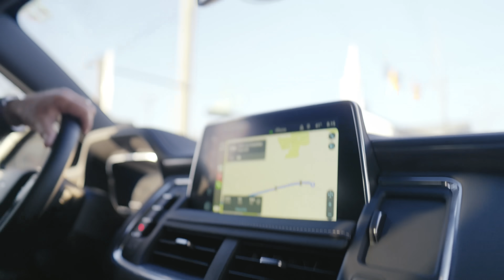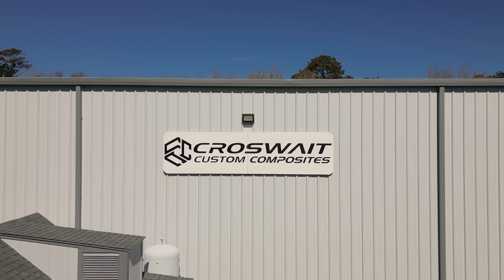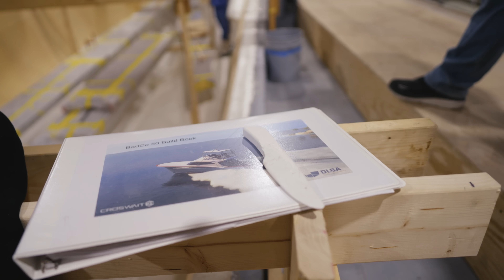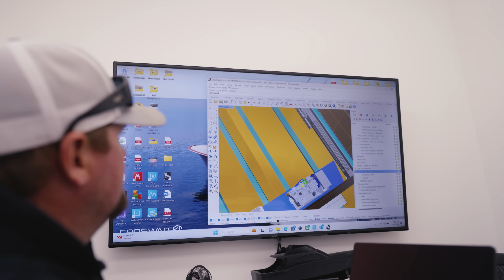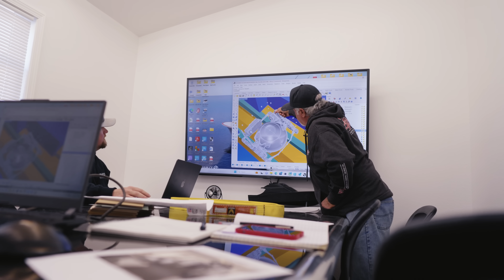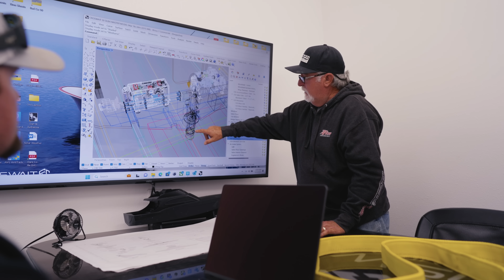Building the Dream in Wanchese - The BADCO 50’ Gameboat by Croswait Customs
Captain Steve Lassley recently visited the Croswait Customs factory in Wanchese, North Carolina to check on the BADCO 50 build. The details the brothers speak about, plus the descriptions of what this boat is built to do - should not be missed. This boat is a total cumulation of Croswait 3 generations of boat building plus our time on water experience, no details are overlooked and no compromises on performance. Just a rad advanced performance fishing machine built for a singular purpose with the latest in technology.

The new Gameboat is the first Sportfish infused hull in Wanchese, Dare County, North Carolina. With generations of custom boat building heritage in this region, this is an exciting milestone for @croswaitaaron. Other components such as the decks, house, bridge, floor will be Carbon Fiber. This 50 will be a contemporary, mean, high performance machine!

Hull will be coming out of the mold in about 3 weeks. Next is the okoume on bottom and two more layers of glass, then carbon structure for lifting, then stringers, and bulkheads. Once bulkheads are laminated in, it will be pulled out of the mold and completion date will be in 12 months. Tune in to hear more about the history of Croswait Customs and a behind the scenes look at the all new gameboat design for Bad Company's epic billfish ride and world tour.

Molds now done for future hulls with custom interiors for future owners. Contact Croswait for your custom BadCo50.

For more information about the team, fleet, and tour, head over to badcompanyfishingadventures.com or become part of our crew and join the Adventure at badcocrew.com.

To get closer to the team Download BADCO Crew on the Apple or Android App Stores:

Croswait.com

00:00 - Welcome to the Outer Banks with Captain Steve Lassley
01:32 - Chatting with Captain Charles Perry
02:35 - Meet Jordy Croswait, Service Manager Croswait Customs
03:41 - Meet Aaron Croswait, CEO Croswait Customs
05:02 - Patching the hull
05:46 - Resin infusion technology
06:43 - Meet Dan Botjen, Sr. Project Manager, Croswait Customs
07:45 - How to make it as strong and light as possible?
08:36 - What is a hybrid-bottom hull?
09:15 - What are stringers on a boat?
10:30 - The Mezzanine mold
11:30 - Using 3D modeling for the build
15:00 - Why Croswait Customs?